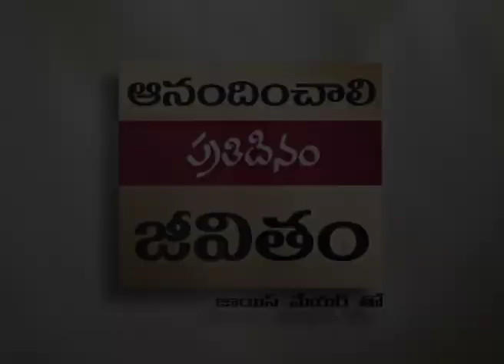అంగీకారముకొరకైన ఆకాంక్ష - పుస్తక బోధనలు - Approval Addictions – Book Teachings Part 3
Approval Addictions – Book Teachings Telugu
అంగీకారముకొరకైన ఆకాంక్ష - పుస్తక బోధనలు